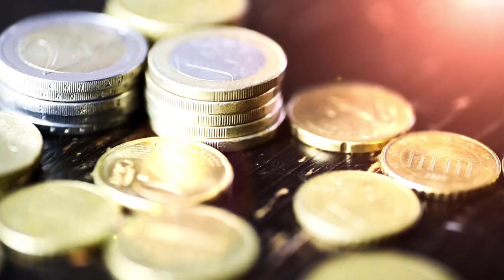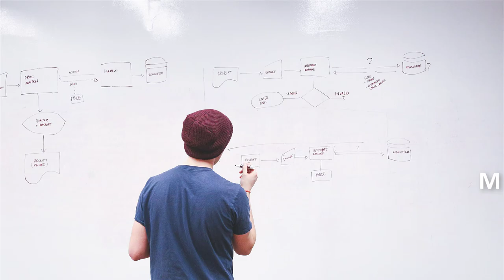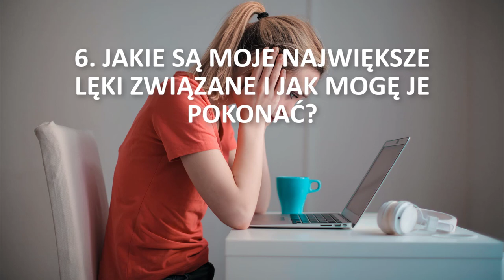💡 5 Najważniejszych Pytań Finansowych (Jakie Musisz Sobie Zadać)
Jakie są najważniejsze finansowe pytania które warto zadać samemu sobie? Które z nich pomogą nam w lepszym inwestowaniu, oszczędzaniu i zarządzaniu pieniędzmi, a które uświadomią nam jakie są nasze najważniejsze priorytety.
W dzisiejszym video chciałbym pokazać wam 5 najważniejszych finansowych pytań  które każdy z nas powinien sobie zadać
Jeżeli więc chcesz dowiedzieć się jakie to pytania i na co warto zwrócić uwagę kiedy je sobie zadajemy zapraszam Cię serdecznie do obejrzenia tego materiału do samego końca.

99 Pomysłów na rozpoczęcie swojej przygody w Internecie i Zmianę swojego życia. Sprawdź koniecznie!